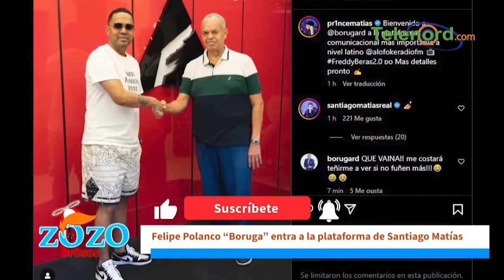Santiago Matías podría incluir a Felipe Polanco en nuevo programa dice Engels Lizardo